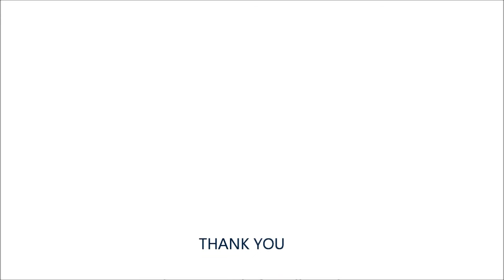SUPER RARE! Iran Air Boeing 747SP Business Class & Cockpit [AirClips full flight series]